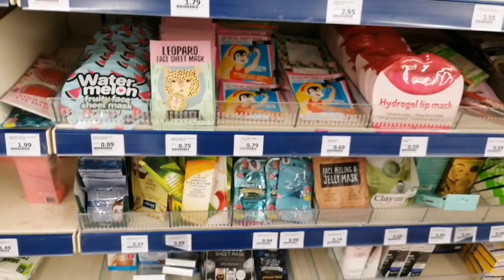جدييييييد اكسيون/les prix chocs/ACTION MAGASIN